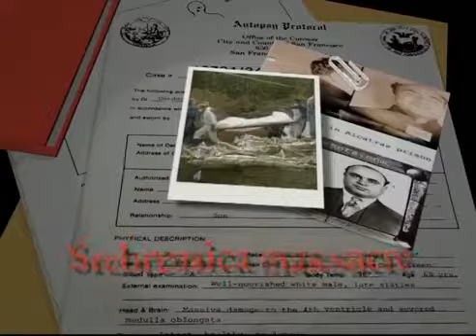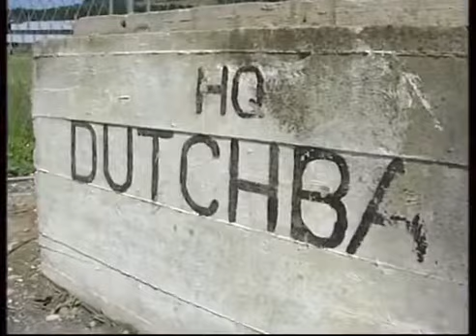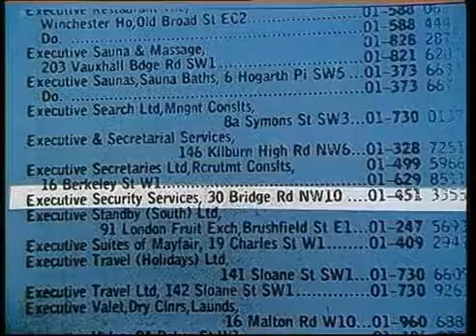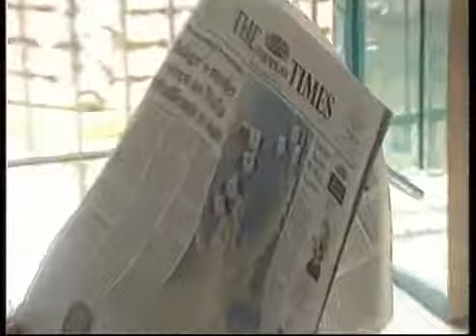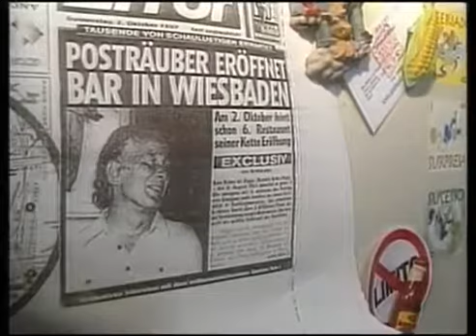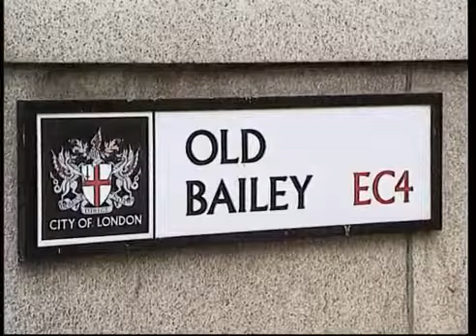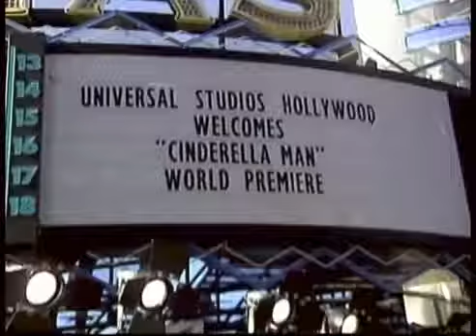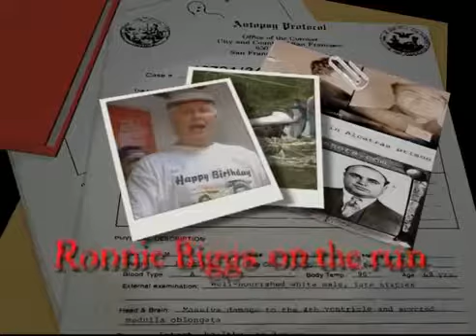Crime Inc | Ep9 Roman Polanski | Russell Crowe | Great Train Robbery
Roman Polanski: Famed and acclaimed film director Roman Polanski has endured his share of controversy and turmoil over the years, with the murder of his wife and unborn baby, and then having.

License your content worldwide with Janson Media: The Great Train Robbery: August 9th, 1963 saw the scene of a crime that captivated a nation – an operation to steal.